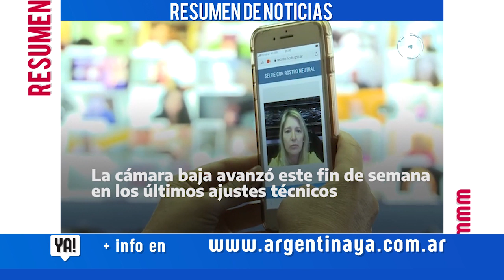11-05-20 MIX NACIONAL